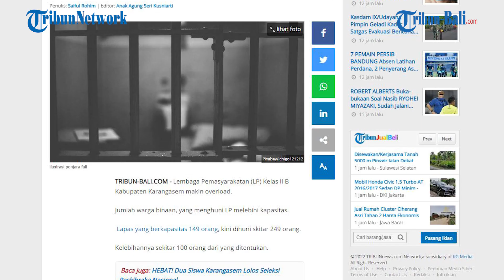Kriminalitas Terus Meningkat, LP Kelas II B Karangasem Overload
Lembaga Pemasyarakatan (LP) Kelas II B Kabupaten Karangasem makin overload.

Jumlah warga binaan, yang menghuni LP melebihi kapasitas.
Lapas yang berkapasitas 149 orang, kini dihuni skitar 249 orang.

Kelebihannya sekitar 100 orang dari yang ditentukan.
Kepala Lapas Kelas II B Karangasem, Prayitno, mengatakan kapasitas LP Kelas II B  Karangasem ini penuh sejak  beeberapa tahun lalu.

(HDK)